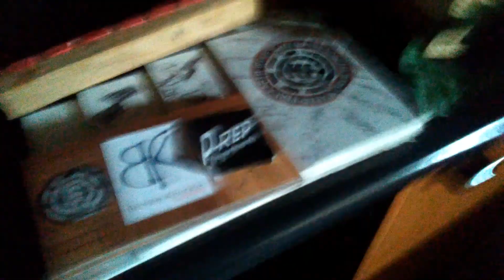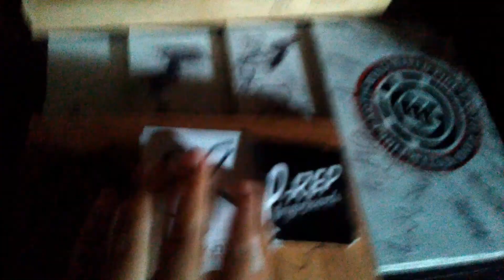Fingerboard park tour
Most of these ramps are homemade